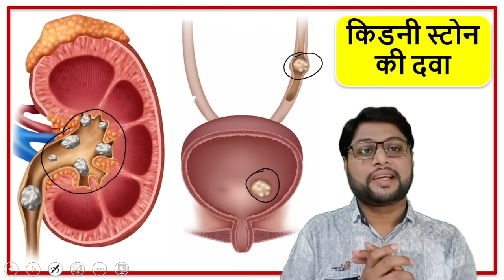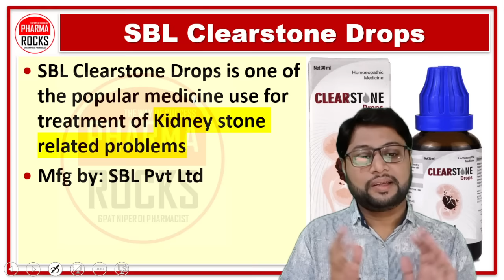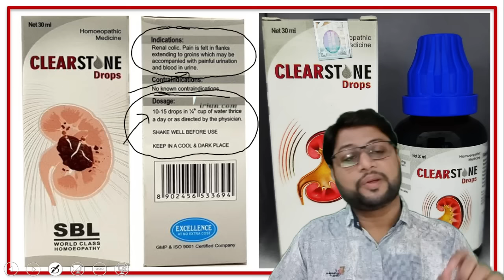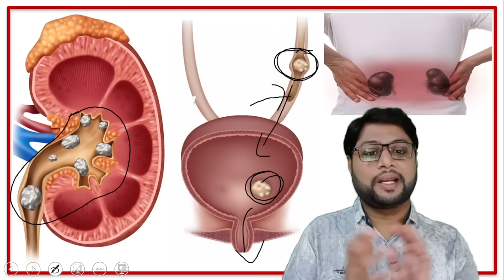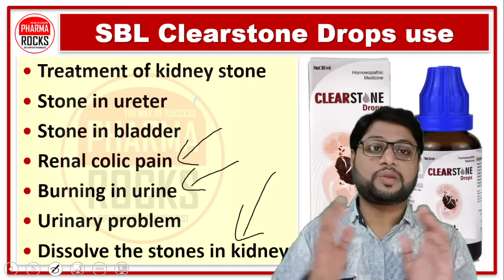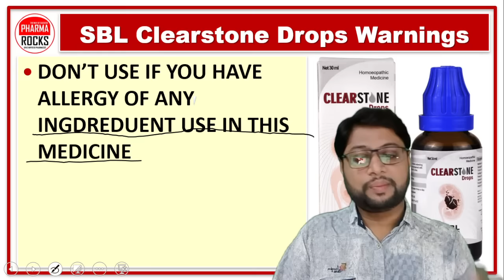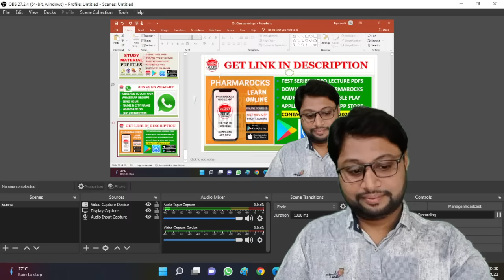पेशाब में खून आना, पेट में दर्द, किडनी स्टोन की दवा, Back pain, Colic pain, SBL Clearstone Drop,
ASSISTANT PROFESSOR
FOUNDER PHARMAROCKS
PHD SCOLAR (GTU AHMEDABAD)

📚 STUDY MATERIAL
👨🏼‍🏫 VIDEO LECTURE
📊 TEST SERIES

पेशाब में खून आना,
पेट में दर्द,
किडनी स्टोन की दवा,
Back pain,
Colic pain,
SBL Clearstone Drop,
Kidney stone,
medicine for kidney stone,
Kidney stone ki dava,
Treatment of kidney stone,
Stone in ureter,
Stone in bladder,
Renal colic pain,
Burning in urine,
Urinary problem,
Dissolve the stones in kidney,